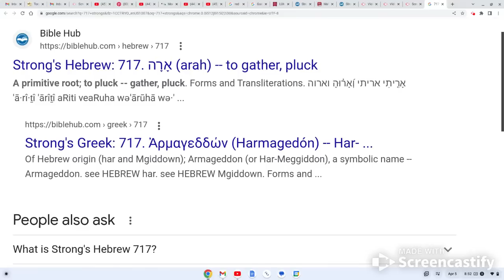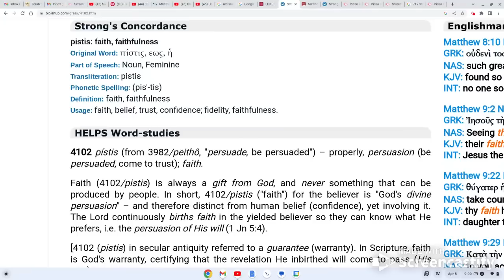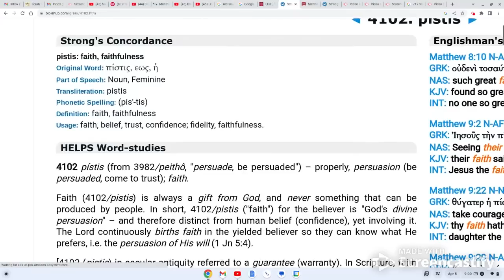5 @ The Gathering 717=117=April 7/8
Like I said in my last video, Israel and the Torah calendar observe April as the first month, Nissan, this year.  I also mentioned it could be May,, based on the Constellations in the heavens.( the sun being in Aries in May,, and God told Moses to start the year at Passover,, which is the Lamb(Aries) in the heavens. God never changed that to pisces, even though some argue that pisces is the new year start.  There are disagreements about this. God bless !